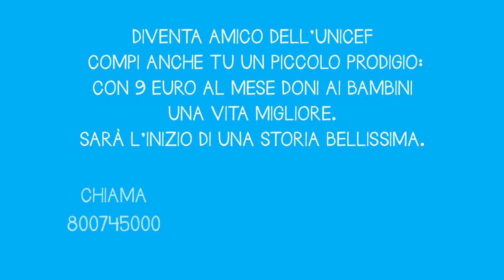CLIP PUNTATA 03 Joselito GATTA